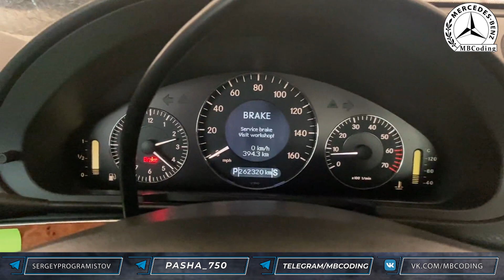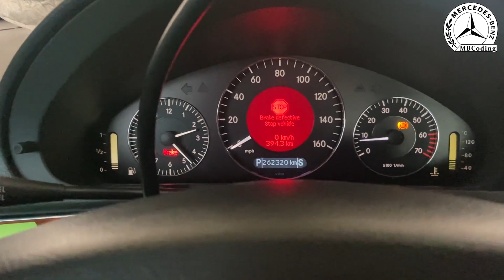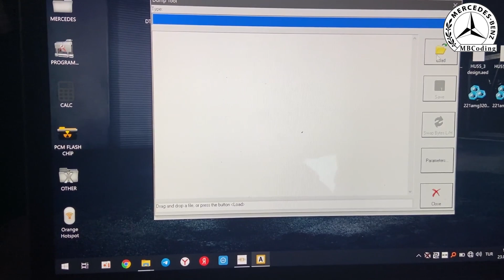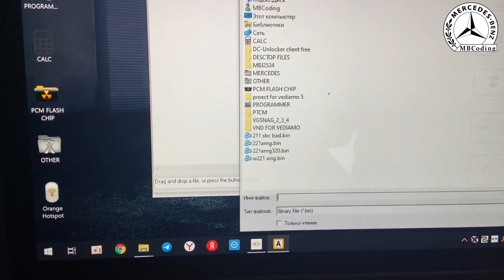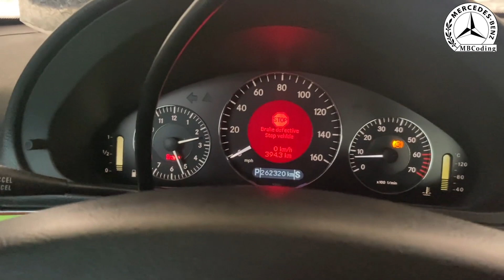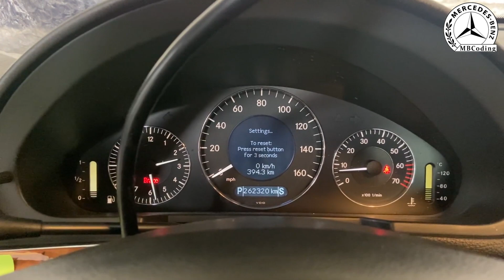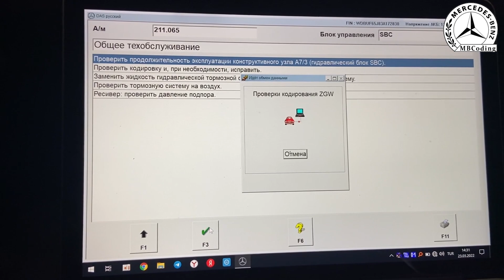Mercedes Benz W211 решение проблемы блока тормозов SBC. Fix Abrites. Xentry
💥Одно из решений проблемы блока SBC на автомобилях Мерседес W211. Подключаем Xentry, DAS offline, производим диагностику выявляем проблемы.
Abrites правим eeprom, сбрасываем счетчик, обязательно проверяем гидравлическую систему тормозов - это очень важно. W211 W219.

💥Проблемы плохого контакта частая причина глючных неисправностей, поиск и локализация, часто затруднена из за плавающей проблемы, то она есть, то все исправно работает.

💥Mercedes Benz задний SAMH W164 ML350 и его частые проблемы! Часть 1. Чтение ошибок и разборка! Чистка, сушка, устранение проблемы!✔

💥Exclusive! Климат контроль Mercedes Benz R-Class W251! M-Class W164! ремонт панели управления своими руками! Life Hack! Снятие, разборка и ремонт панели климата